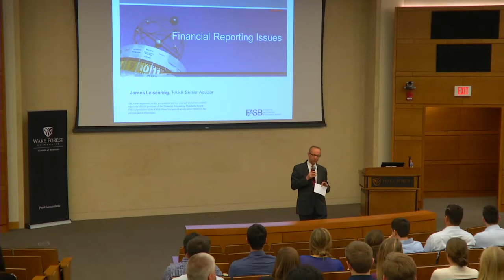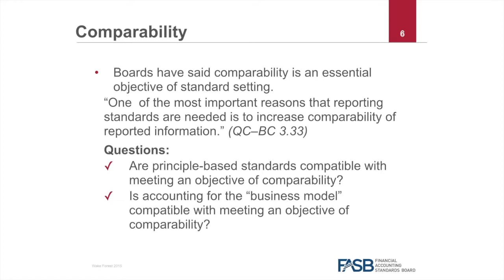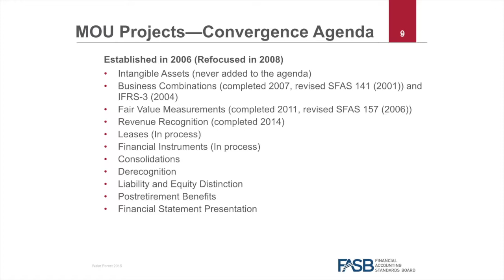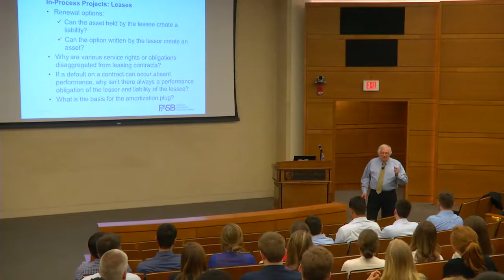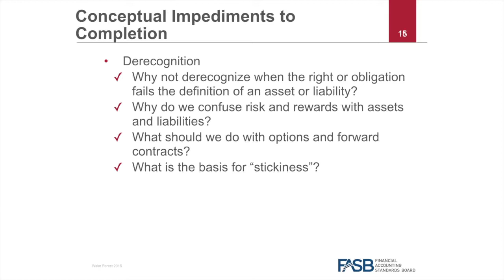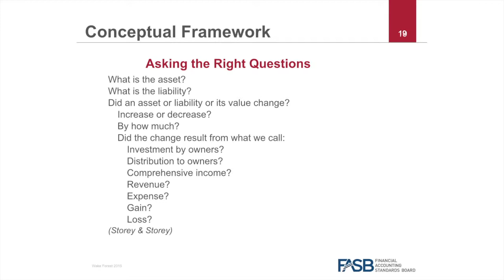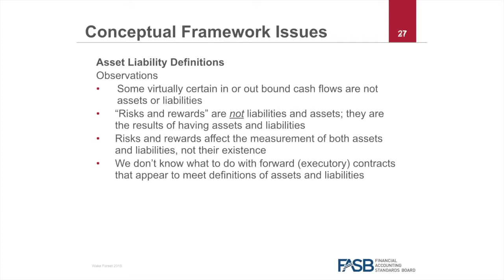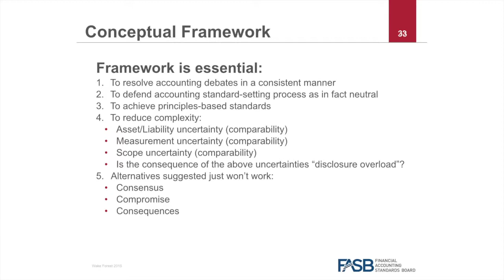WFUSB Hylton Lecture 2015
WFUSB Hylton Lecture